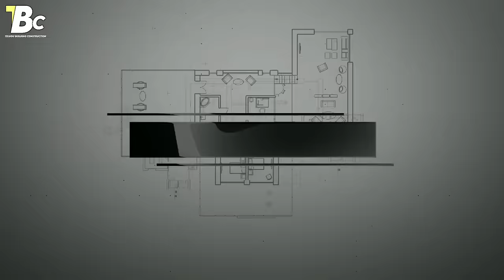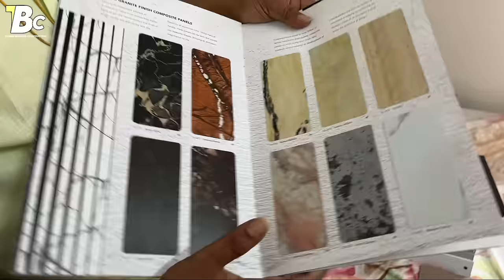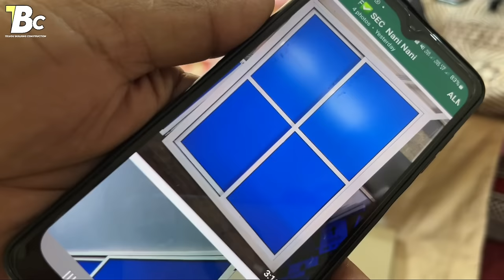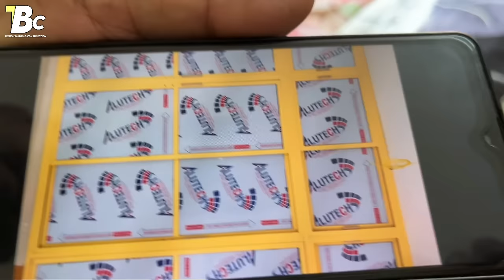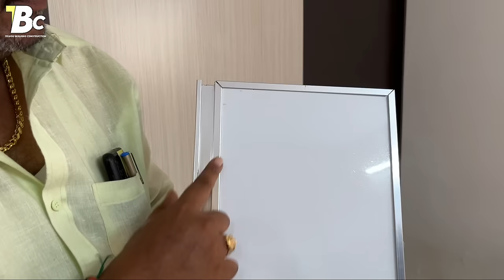Aluminium Cupboards Price & Complete information in Telugu // ALUMINIUM CUPBOARDS COST DETAILS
telugubuildingconstruction aluminiumcupboards modularkitchen Aluminium Cupboards Price & Complete information in Telugu // ALUMINIUM CUPBOARDS COST DETAILS

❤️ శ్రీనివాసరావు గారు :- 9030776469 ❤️